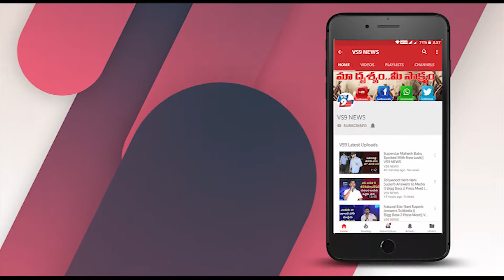Tharun Bhascker Speech At Ee Nagaraniki Emaindi Success Meet || VS9 NEWS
Watch Here, Tharun Bhascker Speech At Ee Nagaraniki Emaindi Success Meet || VS9 NEWS